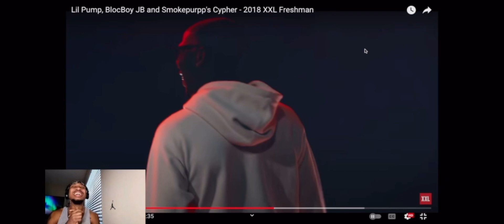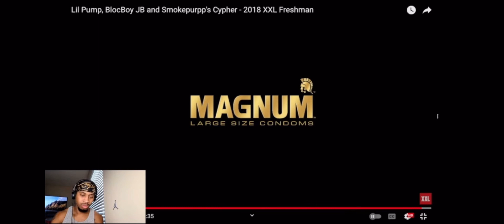Lil Pump, BlocBoy JB and smokepurpp’s Cypher - 2018 XXL Freshman (Reaction)